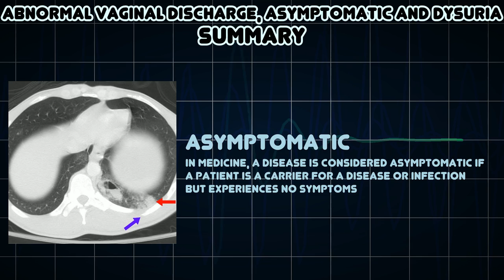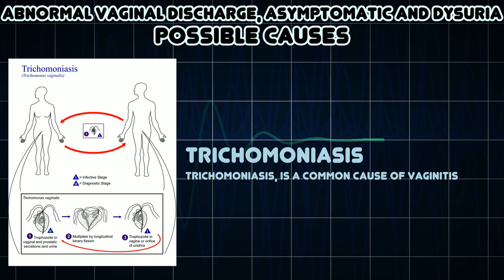Abnormal vaginal discharge, Asymptomatic and Dysuria (Medical Symptom)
Possible causes of Abnormal vaginal discharge, Asymptomatic and Dysuria (Medical Symptom)

In medicine, a disease is considered asymptomatic if a patient is a carrier for a disease or infection but experiences no symptoms